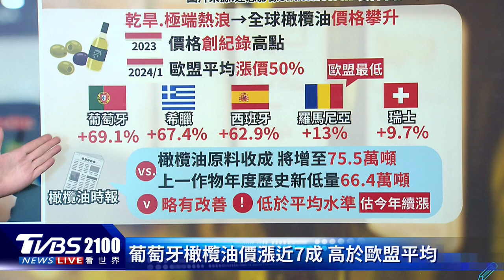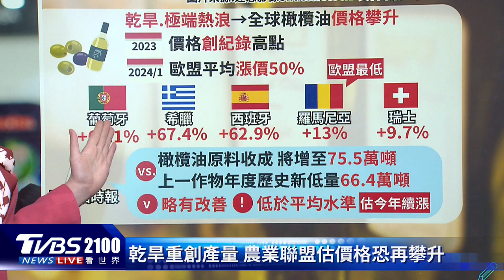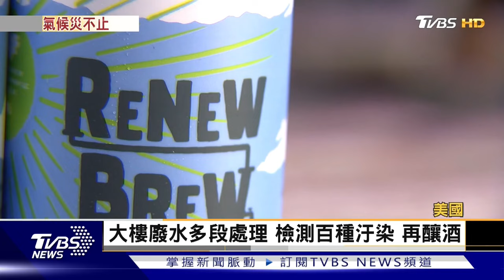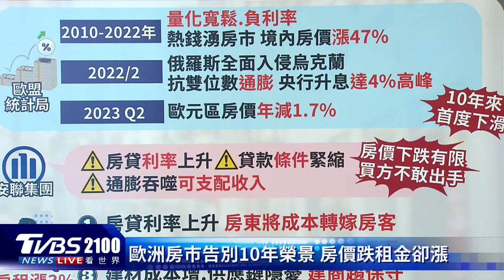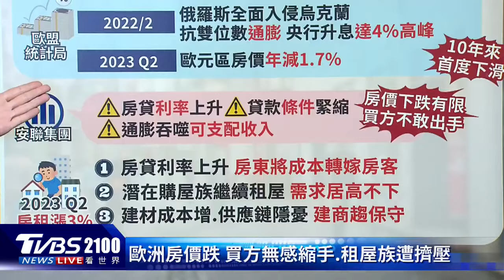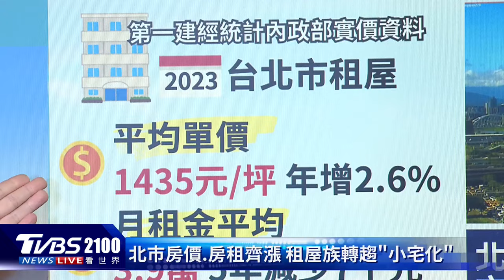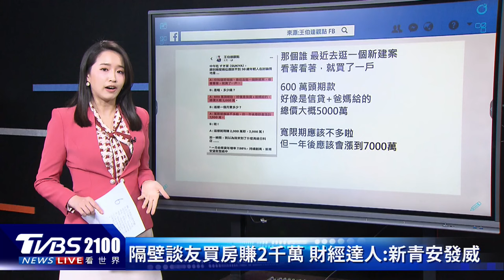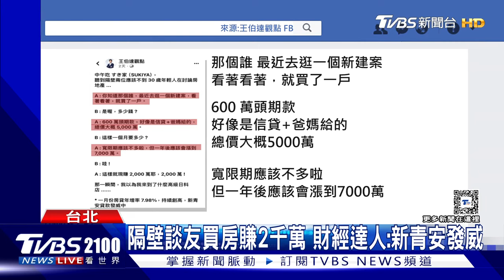「液體黃金」橄欖油再飆新天價 連生產國也漲了將近7成 歐洲房價下跌 租金卻變貴｜TVBS聊國際PODCAST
「液體黃金」橄欖油2023年的價格創下歷史新高，漲是卻沒有停下腳步，連生產國也漲了將近7成，專家預估今年還會更貴。歐洲房價微幅下跌，但是卻苦到租屋族，因為房貸利率高，房東將貸款成本轉嫁房客等因素，租金水漲船高。主播葉佳蓉帶您一起來看看。